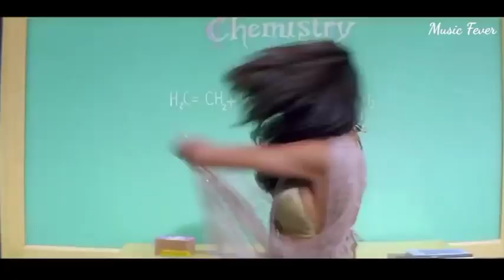Tumhe Jo Maine Dekha Video Song | Main Hoon Na | Shahrukh Khan, Sushmita Sen | 90s Hits Hindi Songs